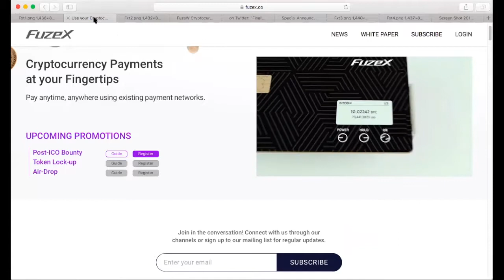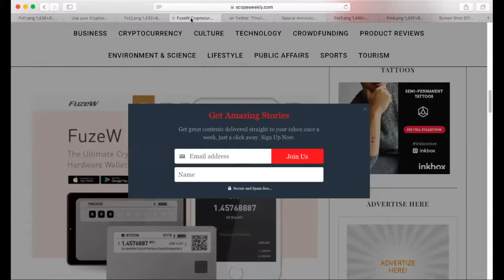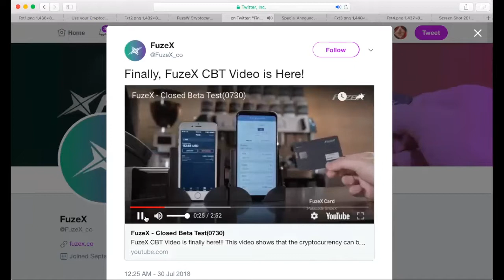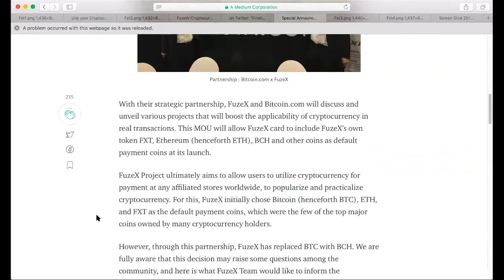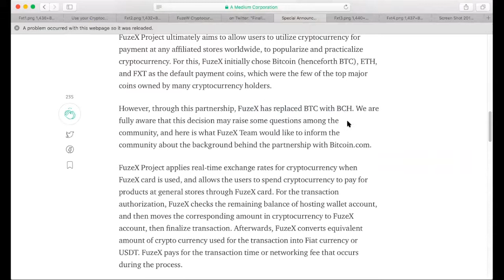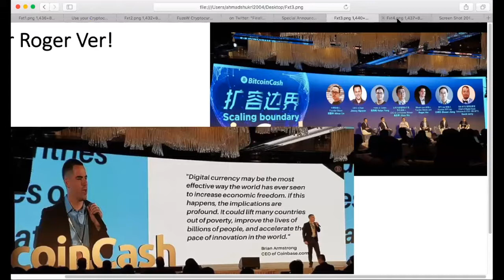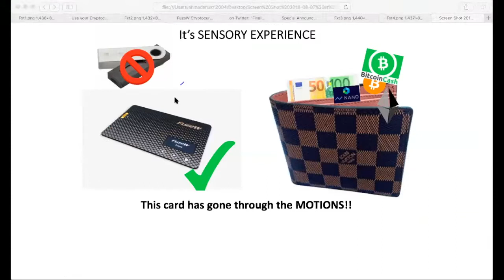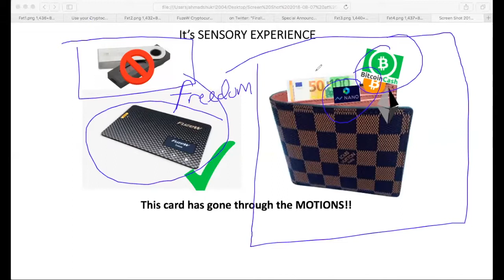FUZEX is the REAL CRYPTOCURRENCY Card you can Use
With its beautiful design and user interface, FUZEX is bound to change the way you see Cryptocurrency-because they've actually worked to make it EASY to use for Payments! or if you want to get in on the details, join their telegram group